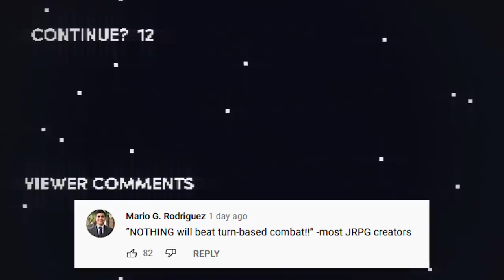Honest Game Trailers | NEO: The World Ends With You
Trailers that tell you the TRUTH about your favorite video games: this week is NEO: The World Ends With You!

Associate Producer: Ryan O'Toole
Post-Production Supervisor: Emin Bassavand
Post-Production Coordinator: Mikołaj Kossakowski
Assistant Editor: Rebecca Castaneda
Director of Video Production: Max Dionne